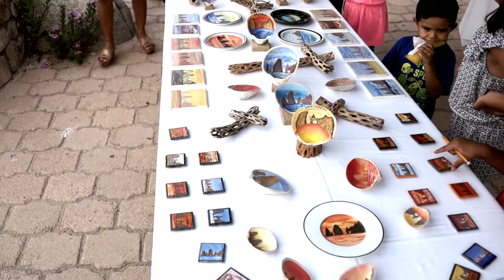Viernes de Plaza en la Plaza Amelia Wilkes